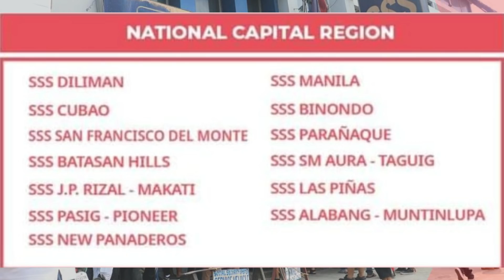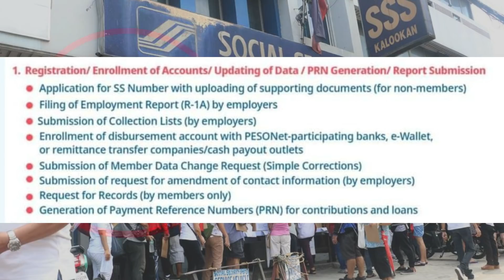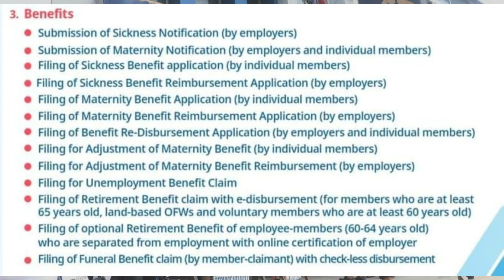ATTENTION SSS PENSIONERS & MEMBERS! NGAYONG ARAW MAG BIBIGAY! KAKAPASOK LANG! ANUNSIYO NG SSS!